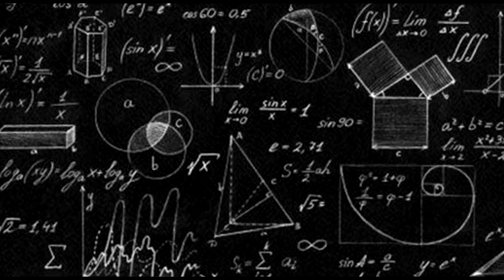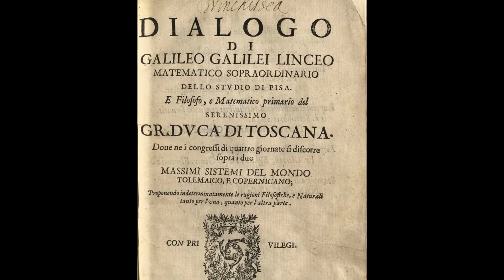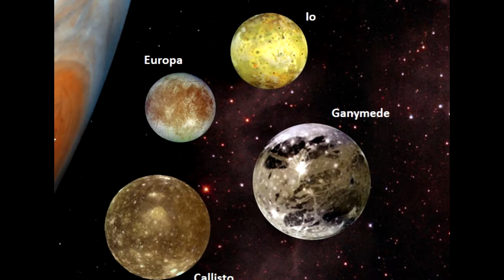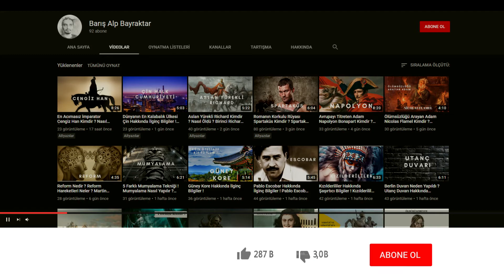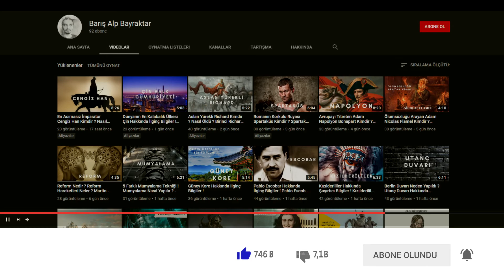Modern Bilimin Kurucularından Galileo Galilei Kimdir ? Galileo İlginç Yaşam Öyküsü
Modern Bilimin Kurucularından Galileo Galilei Kimdir ? Galileo İlginç Yaşam Öyküsü adlı videoma hoşgeldiniz. Galileonun hayatı, galileo deneyi, galileo mahkeme, galileo keşifleri gibi konuları inceledik. Umarım keyif alırsınız. Hepinize İyi Seyirler.

Öncelikle Merhaba,

Ben Barış Bayraktar. Kanalımda merak ettiğiniz ünlülerin kim olduğunu, herkesin aklının bir köşesinde yer alan : "Ya acaba bununla ilgili bir video var mı ?" dediğiniz soruların cevabı olan bir kanal yaratmaya çalışıyorum. Şimdiden iyi seyirler. Koronasız Günler (: